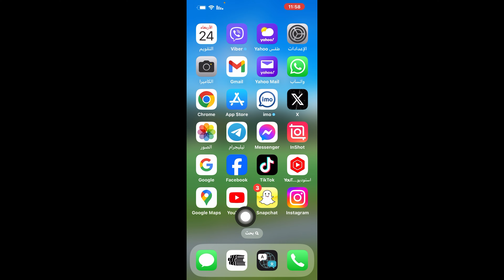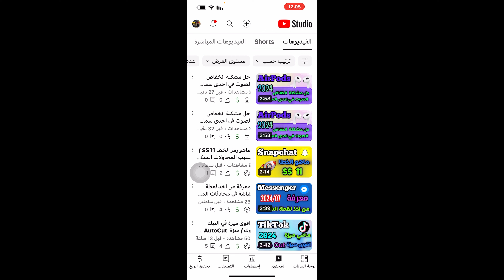حل مشكلة جاري التحقيق يرجى الانتظار في اليوتيوب 2024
حل مشكلة جاري التحقيق يرجى الانتظار في اليوتيوب

حل مشكلة جاري التحقيق يرجى الانتظار لنشر الفيديو